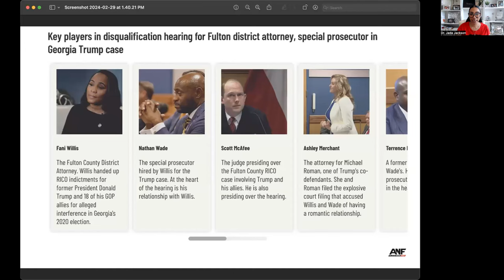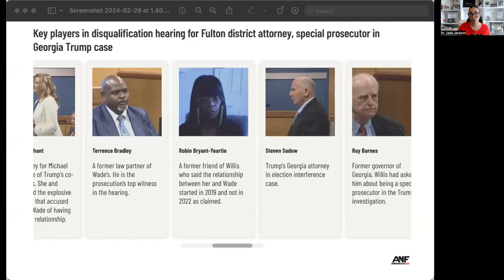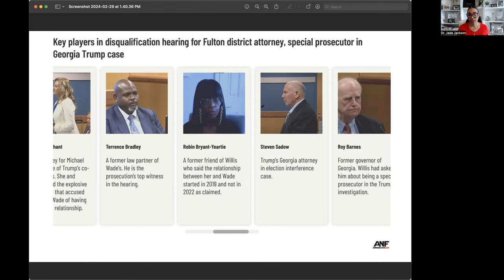What You Talkin' 'Bout Willis? The Psychology Behind the Fani Willis Case. Who are the players? #2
Welcome! In this video, we dive into the captivating case surrounding Fani Willis, the district attorney for Fulton County, Georgia. Who are the players? We will introduce you to those involved in the court case that has captivated millions.